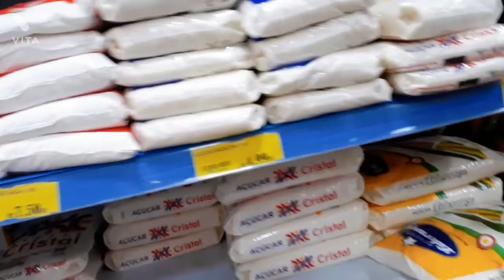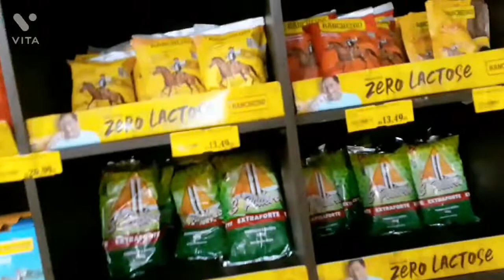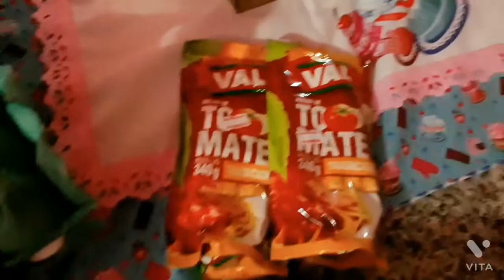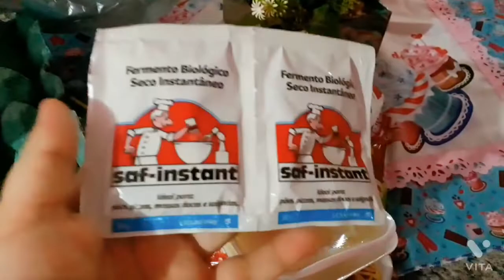MAIS UMA CONQUISTA QUE QUERIA MUITO